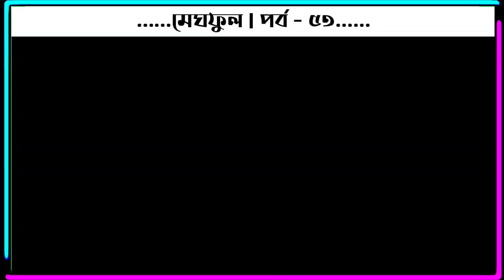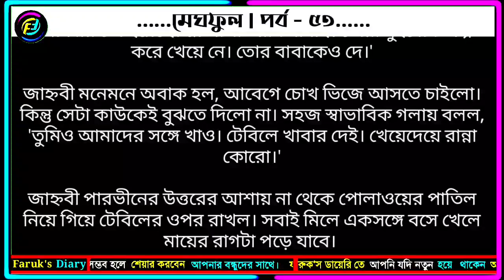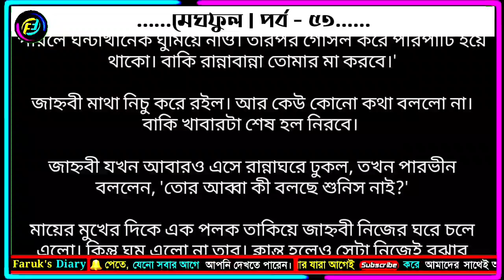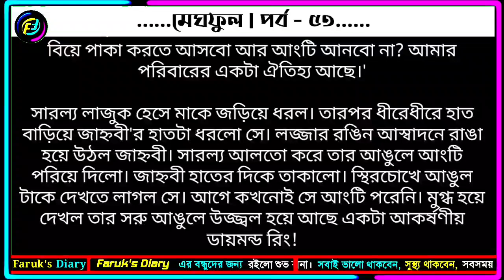মেঘফুল | পর্ব - ৫৩ | মিশু মনি | ভালোবাসার গল্প | Valobasar Golpo | Faruks Diary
valobasar golpo. valobasar golpo. romantic valobasar golpo.